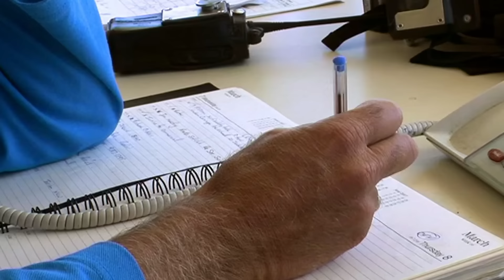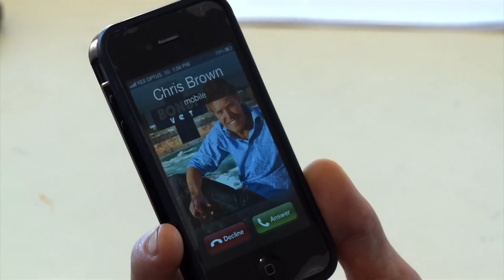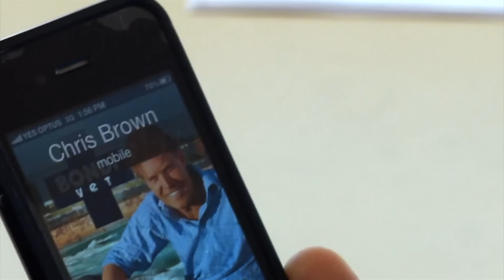ARGH! Dangerous Animals Visit Bondi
Get ready for jaw-dropping moments as dangerous animals make unexpected appearances on Bondi Beach.

Video Moments:
00:00 Introduction
00:10 Skater Rats
02:30 Red Belly Black Snake
05:39 Trainee vs. Snake
08:34 Shark Carcass
12:19 Sea Urchins in Foot
14:30 Bee-Ware of Swarms